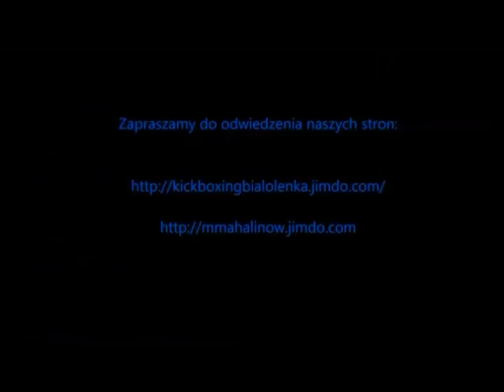Prawy sierpowy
Lekcja 6 - Prawy sierp(technika)